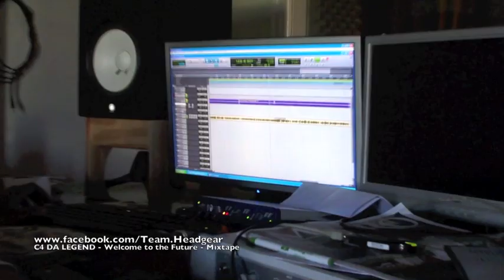c4 session 1 welcome to da future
C4THE LEGEND STUDIO SESSION 1 FOR HIS 2012 MIXTAPE - WELCOME TO THE FUTURE - CHEMICAL SQUAD AND HEADGEAR BLASTING OFF WITH THE FIRE.